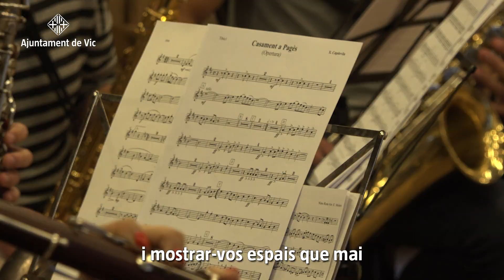So de les cases 2024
🎵 Aquest cap de setmana us convidem a conèixer alguns dels petits grans tresors del nostre patrimoni arquitectònic de Vic amb el So de les Cases. Espais que obren les seves portes per acollir concerts íntims, en el que serà una experiència molt especial. Us hi esperem!